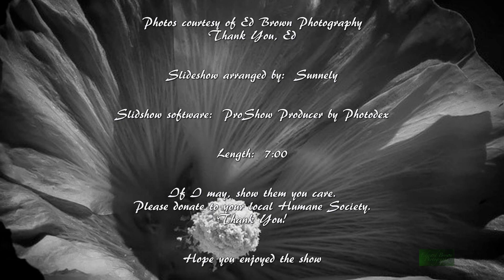Waltz of the Flowers